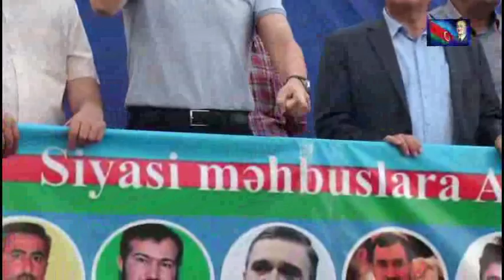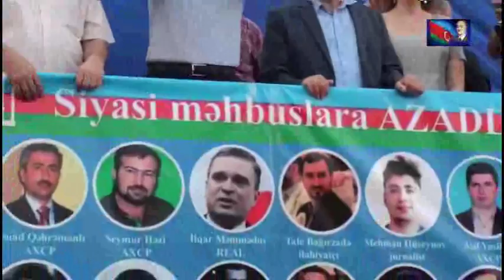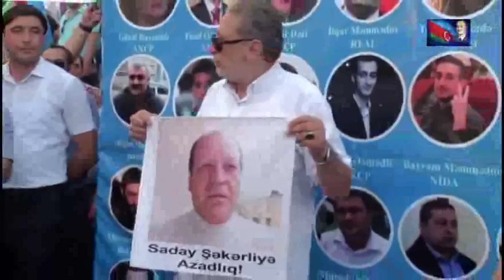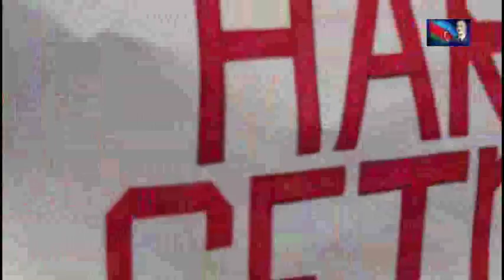23 sentyabr MİTİNQİ: Əli Kərimlinin çıxışı (1-ci hissə)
23 sentyabr 2017 Mitinqi:  Əli Kərimlinin çıxışı (tam olaraq)